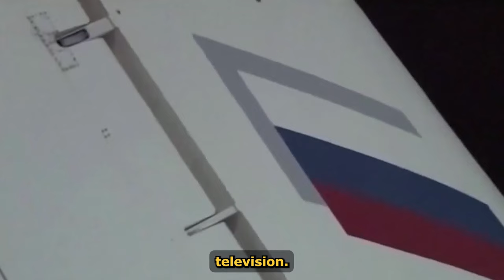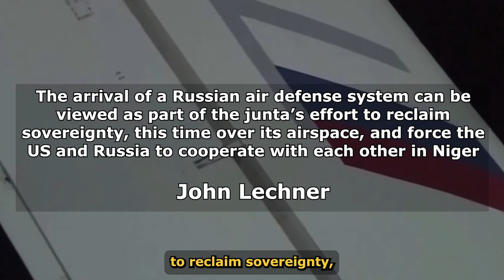Russian Troops Arrive In Niger For Training, As The U.S Troops Are Told To Pack Their Bags and go.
In 2012, the status of forces” agreement was signed between Niger and the United States, allowing the US to station one thousand military personnel in Niger and operate a military base. It also made Niger a key ally of the United States. The U.S. probably thought this agreement would last for a very long time but the coup occurred in July 2023, which changed everything. Initially, it seemed like only France was affected as its military forces were sent packing, and diplomatic relations between Niger and France deteriorated completely. However, the relationship between the US and Niger is now in the spotlight as the military junta of Niger officially ended the status of forces agreement. This means that the US military forces are no longer welcome and are expected to leave.

The only thing is that unlike when the French military was told to withdraw from Niger, the military government of Niger did not state in certain terms that the US military should leave the country. It only said that it had ended the defence agreement which allowed the US military forces to be stationed in the country. This loophole has given the US hope that it could still find a way to remain in the country. Some days after, the military government of Niger made the announcement, Celeste Wallander, assistant secretary of defense for international security affairs, told the House Armed Services Committee that so far Niger’s ruling military council, known as the CNSP, has not formally asked the U.S. military to leave. This is why officials from the US military are currently exploring several options that will allow the US military to remain in the country, meaning that they are having conversations with the military government of Niger.